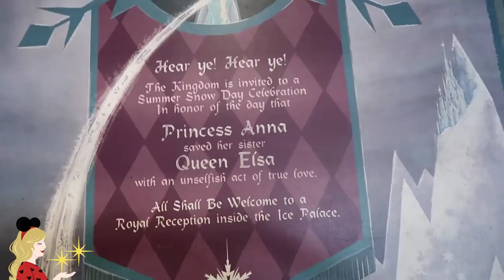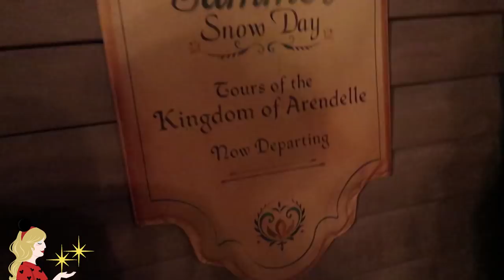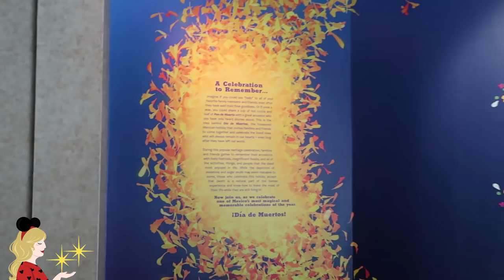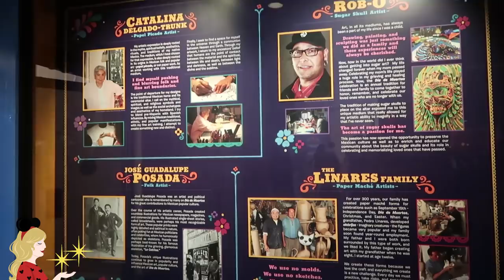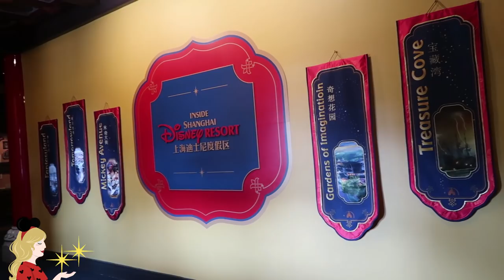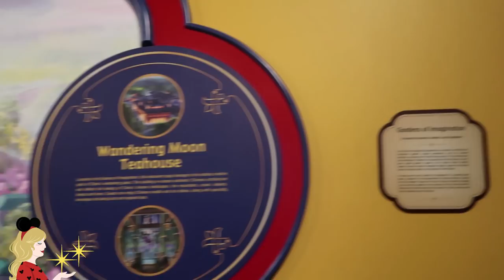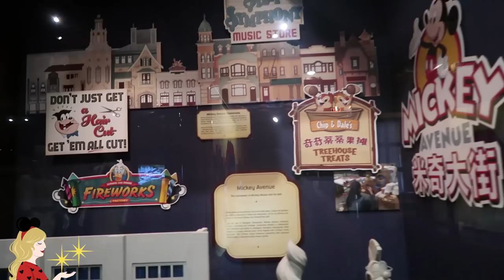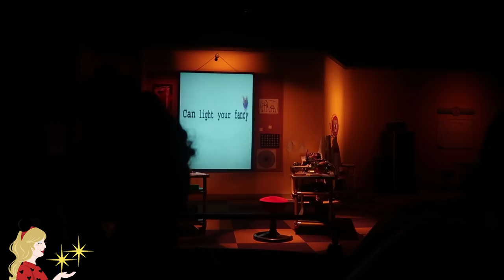❄ CRISE DE PANIQUE DANS FROZEN EVER AFTER A EPCOT ! ❄ VLOG WALT DISNEY WORLD 8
Hello ma Pixie Army ! Ce vlog à Epcot a été riche en rebondissements comme vous allez pouvoir le voir dans cette nouvelle vidéo sur Walt Disney World... Je vous explique notamment pourquoi je ne fais pas de sensations, et j'en ai fait la désagréable expérience dans l'attraction Frozen Ever After. J'espère que cette vidéo vous plaira, je vous dit à dimanche pour un tour de Disney Springs, et vous n'êtes pas prêts croyez-moi !

✧ Twitter 🐤 → @Pixietubeuse
✧ Instagram 🙈 → Pixietubeuse
✧ Facebook 🐺 → Pixietubeuse
✧ Snapchat 👻 → Pixietubeuse

✨  Si tu as lu jusqu'ici, glisse une petite référence à La Reine des Neiges dans ton commentaire !